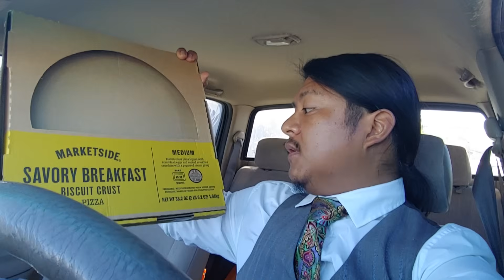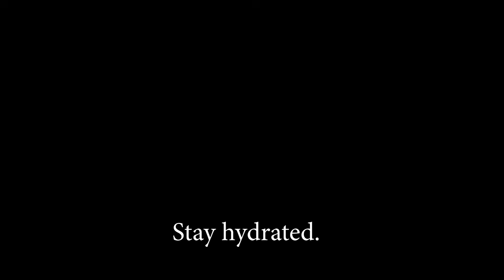Why are people angry that Donkey Kong Bananza uses FSR instead of DLSS?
Donkey Kong Bananza has launched on Nintendo Switch 2. People are discussing the use of FSR instead of DLSS for upscaling. Game developer, Jerrel Dulay, explains some possible reasons behind this design decision, and the implications of using DLSS instead of FSR.